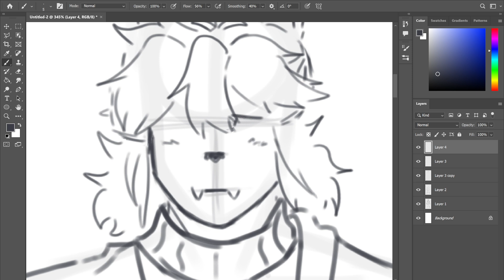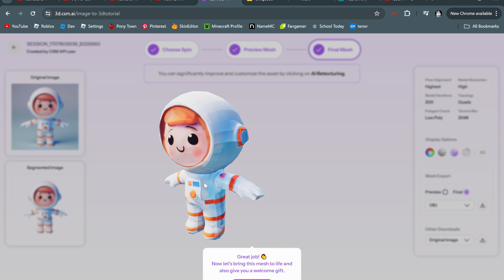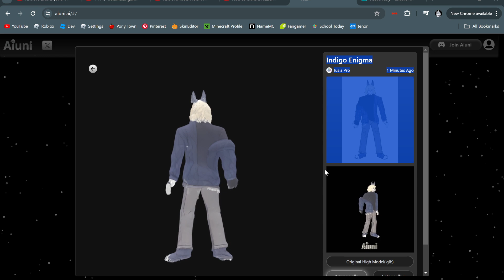AI Can Generate 3D Models Now? (SMALL RANT)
Made a quick video about a few websites which can generate 3d models based on your images which is cool and scary at the same time. Maybe it will improve the life of the average indie game developers?

WEBSITES USED: Aiuni and CSM 3d viewer

Share your opinion on Artificial Intelligence in the comments